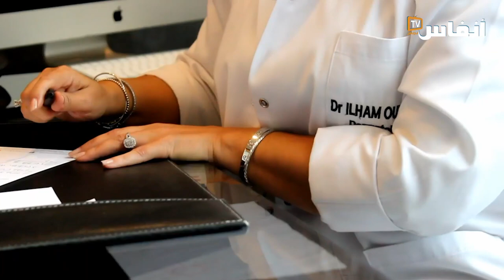لماذا أصبح الرجال ينافسون النساء في عمليات التجميل..؟ الجواب عند الدكتورة إلهام ألحوس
لماذا صار الرجال مثل النساء يقبلون على عمليات التجميل في المغرب؟ وما الدافع؟ وكيف هي الأسعار؟ ولماذا لم يعد التجميل حكراً على الميسورين فقط؟ وما هي المناطق الأكثر تهافتا على التجميل أمام منافسة العيادات وصالونات التجميل؟

# أخبار_عاجلة